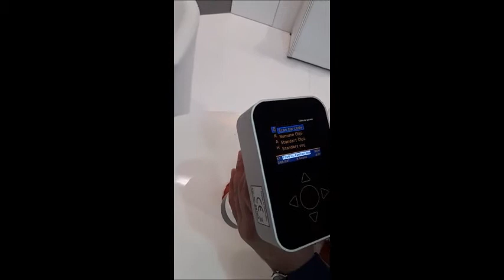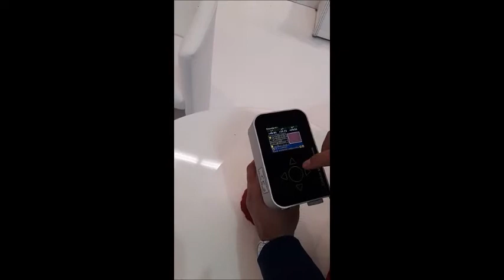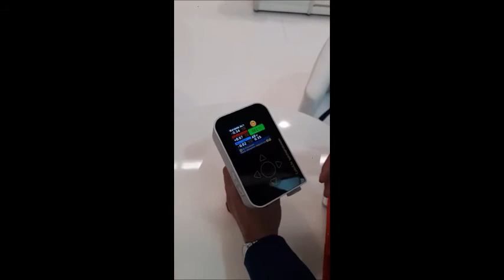Colorite Spectrometre Renk Ölçüm cihazı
Başta salça, yağ, et ve et ürünleri olmak üzere, Boya , kağıt, metal ve tahta yüzeyler gibi her türlü yüzeyde renk analizi yapabilen tam otomatik kalibrasyon sistemli bir Spektrometredir.
Cihaz portatif , taşınabilir olup masa tipleri de mevcuttur.